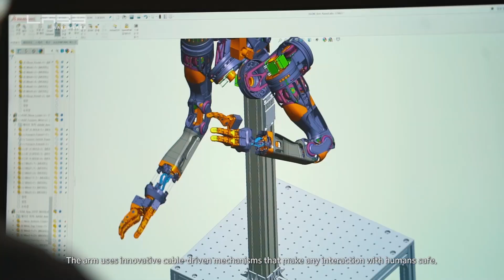NAVER LABS - AMBIDEX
AMBIDEX - Robot Arm with Innovative Cable-Driven Mechanisms
AMBIDEX is a robot arm resulting from collaborative R&D on human-robot coexistence. The arm uses innovative cable-driven mechanisms that make any interaction with humans safe. At just 2.6 kg (5.7 lbs), it weighs less than the average arm of a male adult. AMBIDEX can be operated at a maximum speed of 5 m/s and is capable of carrying up to 3 kg (6.6 lbs). Because AMBIDEX can be controlled to the same extent as an industrial robot, it has a wide range of applications, from simple carrying to performing complex tasks that require precise manipulation and collaboration. AMBIDEX supports high-speed, wireless, real time control from remote locations using the low latency and high throughput of 5G networks.